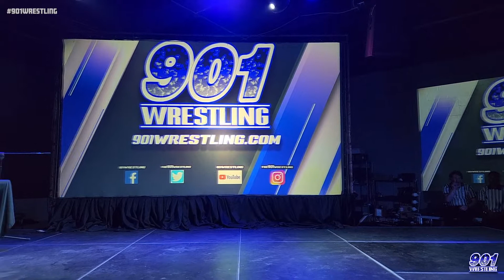FULL Main Event Match: Dustin Anthony vs Andy Mack - 901 Wrestling - Memphis, TN - July 2nd 2022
All the months of talking from Dustin Anthony is over!
Check out the Full Main event match from the 901 Wrestling at@blacklodge  from July 2nd in Memphis Tn!

One Fall - 30 minute Time Limit
"The Baddest Man Alive"
Dustin Anthony
VS
"The Star of the Show"
Andy Mack

for Tickets to all of our LIVE events!